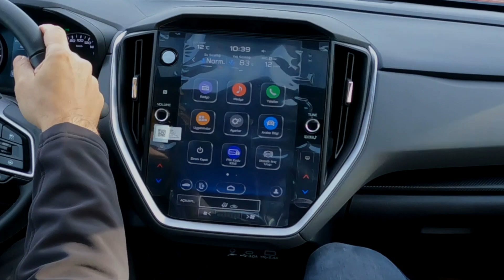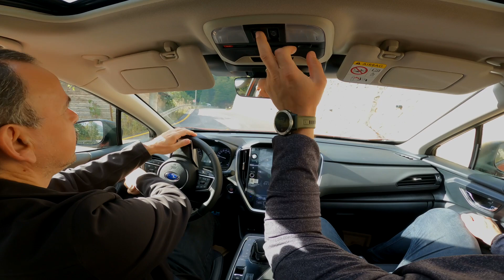Subaru CROSSTREK e-BOXER Test Sürüşü: XV kullanıcısının izlenimleri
SUBARU CROSSTREK 2.0i XCLUSIVE e-BOXER
Motor Hacmi: 1995 cc
Maksimum Güç: 136 hp (100 kw)
Maksimum Tork: 182 Nm
Hızlanma 0-100 km/saat: 10,8 sn
Azami sürat: 198 km/saat

Yakıt Yüketimi
Düşük hız: 8,0 lt/100 km
Orta hız: 7,4 lt/100 km
Yüksek hız: 6,7 lt/100 km

Ağırlık: 1612 kg
Lastik/Jant: 225/55R18 - 4 Mevsim

Her ne kadar videoda bagaj hacmi düşmedi dense de subaru broşüründe bagaj hacmi 315 lt olarak dile getirilmekte.

Videoda dile getirilmeyen diğer yenilikler:
• Elektrikli ön yolcu koltuğu
• Türkçe sesli komut sistemi